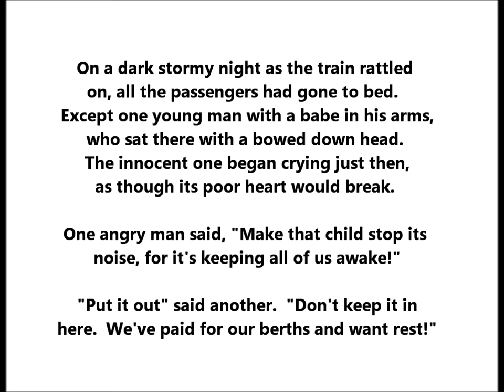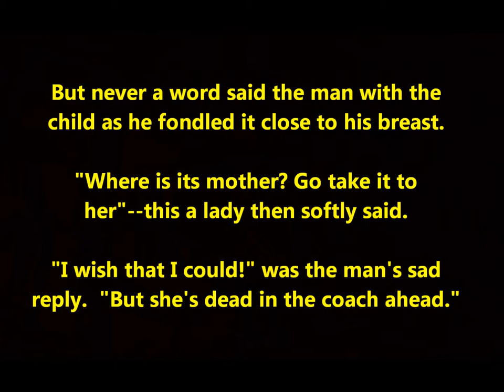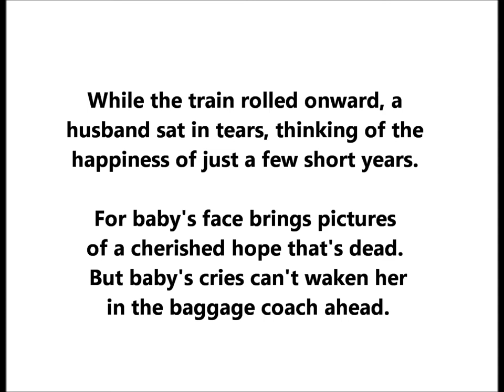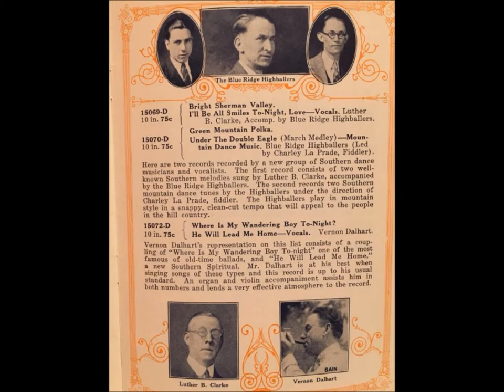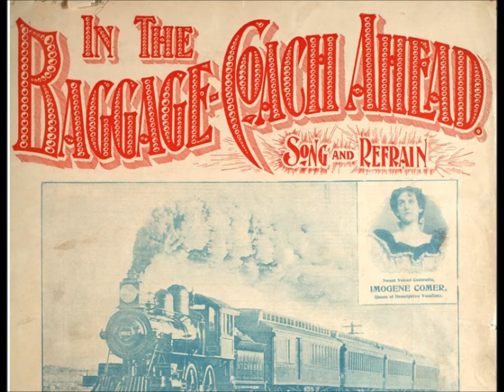''In The Baggage Coach Ahead'' LYRICS = Vernon Dalhart on Blue Amberol 5011 = Gussie L. Davis song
Vernon Dalhart sings ''In The Baggage Coach Ahead'' on Edison Blue Amberol 5011, issued in 1925.

On a dark stormy night as the train rattled on,
all the passengers had gone to bed.
Except one young man with a babe in his arms,
who sat there with a bowed down head.
 The innocent one began crying just then,
as though its poor heart would break.

One angry man said, "Make that child stop its
noise, for it's keeping all of us awake!"

"Put it out" said another.  "Don't keep it in
here.  We've paid for our berths
and want rest!"

But never a word said the man with the
child as he fondled it close to his breast.

"Where is its mother? Go take it to
her"--this a lady then softly said.

"I wish that I could!" was the man's sad
reply.  "But she's dead in the coach
ahead."

While the train rolled onward, a
husband sat in tears, thinking of the
happiness of just a few short years.

For baby's face brings pictures of a
cherished hope that's dead.

But baby's cries can't waken her in
the baggage coach ahead.

Every eye filled with tears
when his story he told,
of a wife who was faithful and true.

He told how he'd saved
all his earnings for years,
just to build up a home for two.

How when heaven
had sent them
this sweet little babe,
their young happy lives were blessed.

His heart seemed to break
when he mentioned her name,
and in tears
tried to tell them the rest.

Every woman arose
to assist with the child.
There were mothers
and wives on that train.

And soon was the little one
sleeping in peace,
with no thought of
sorrow or pain.

Next morn' at a station
he bade all "Goodbye" ,
"God Bless You"
he softly said.

Each one had a story
to tell in their home,
of the baggage coach ahead.

This song from 1896 was revived in the 1920s and in later times.  It is by Gussie L. Davis.  Gussie Lord Davis was born in Dayton, Ohio.  He lived from December 3, 1863, to October 18, 1899.

Davis was one of America's earliest successful African-American music composers. His most successful song was "In The Baggage Coach Ahead" (1896).

''In The Baggage Coach Ahead'' LYRICS HERE = Vernon Dalhart on Blue Amberol 5011